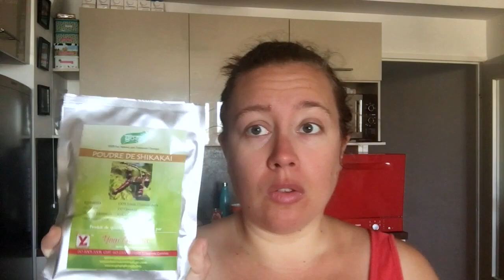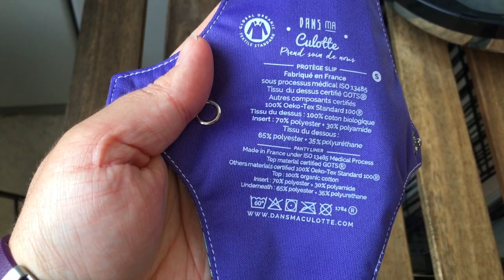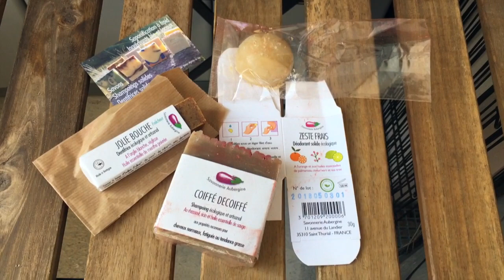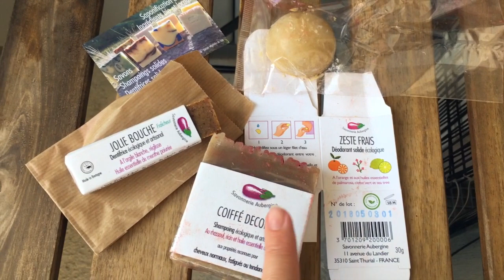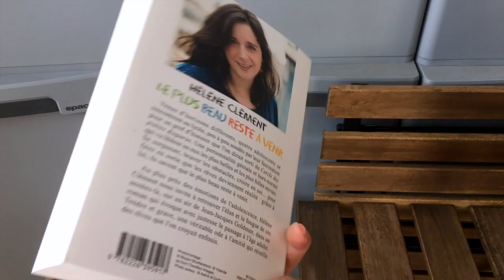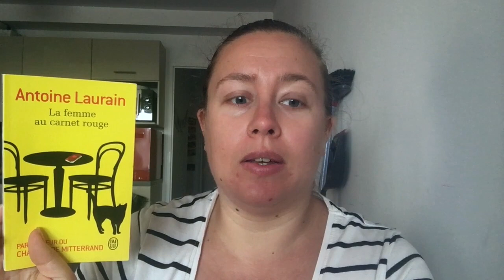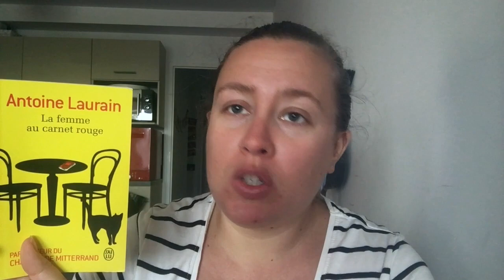⚛Vlog au naturel #39 | haul vêtements, igraal, SHL ⚛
Ma boutique en ligne (vente de paradas, tawashis, lingettes lavables, taies d'oreiller en satin):

/!\ BONS PLANS /!\

Bon de 5€ chez Dans ma culotte:
5€ de réduction chez mademoiselle-bio en me choisissant comme marraine:
Vitacost: 10$ de réduction
5€ de réduction sur sebio en me choisissant comme marraine
Recevez un bon de réduction de 5€ sur votre première commande chez Univeda en me choisissant comme marraine